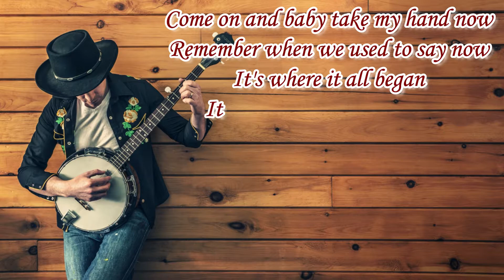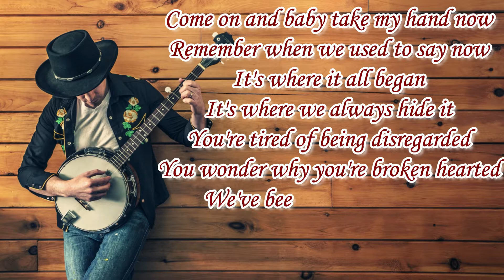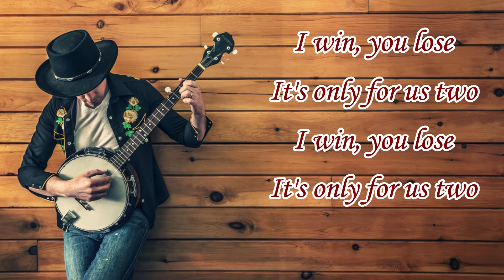Sunset Sons - Remember (Lyrics) | Album - No Bad Days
Hey Guys,

Presenting Lyrics of a beautiful song, "Remember" by Sunset Sons, from the album No Bad Days.

An interesting thing about this song is that it was used in the famous game "Dream League Soccer"

For any issues (regarding © copyright/ content claim) or any type of feedback, write to me at

Would love to hear from you so that we can improve our videos in the future ♪

LYRICS:
I win, you lose
It's only for us two

I remember days when we were all alone
If you would ever leave me
I would call your phone
We would talk for days
And never leave my home
I think about it
Always found a reason to be strong apart
Always wondered if and when you'd break my heart
You would try and argue with me from the start
I can live without it

Come on and baby take my hand now
Remember when we used to say now
It's where it all began
It's where we always hide it
You're tired of being disregarded
You wonder why you're broken hearted
We've been here times before
We've been here since it started
Yeah

Funny how we can leave things just the way they are
Having fun with you wasn't so bizarre
But we can never be more than an open scar
Never took the time to ever wonder why
Could have been if we were caught that we'd be laughing or crying
But we would never learn because we both denied it

Yeah

I win
I win
I win
I win
I win
I win
I win